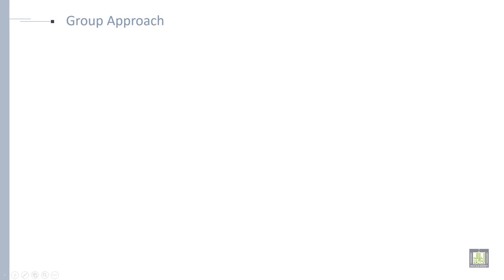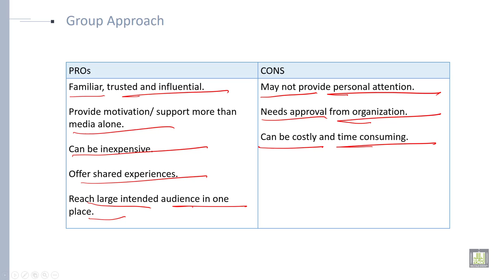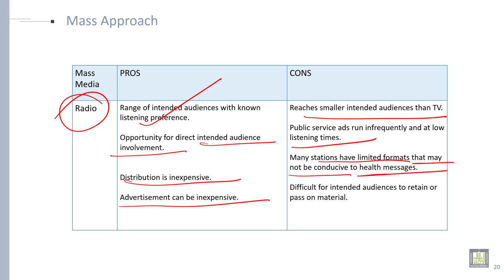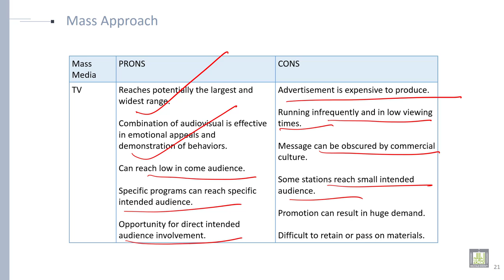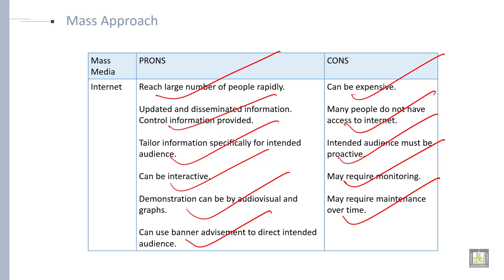Professional Ethics | U7-L3 | Pros and Cons of Approaches to health education